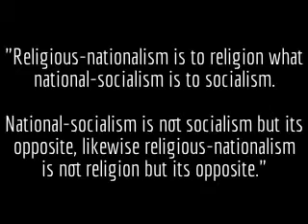Yeshayahu Leibowitz on religious-nationalism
"Religious-nationalism is to religion what national-socialism is to socialism.
National-socialism is not socialism but its opposite, and likewise religious-nationalism is not religion but its opposite.
'National-religiousness' - it is analogous to national-socialism."

~ Yeshayahu Leibowitz